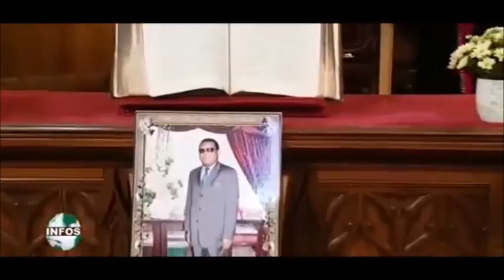OBSEQUES ETOUNDI OYONO A PARIS CANAL 2 TV JOURNAL DU 18 AOUT 2016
EXTRAIT DU JOURNAL DE CANAL 2 INTERNATIONAL DU 18 AOUT 2016, SUR LES OBSÈQUES DE MONSIEUR ETOUNDI OYONO EMMANUEL. DG DU PORT AUTONOME DE DOUALA.